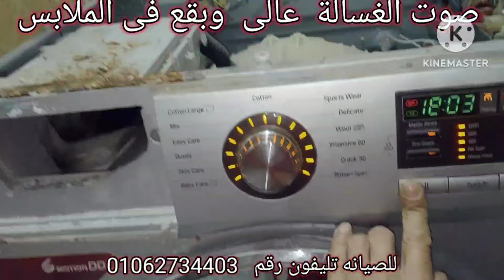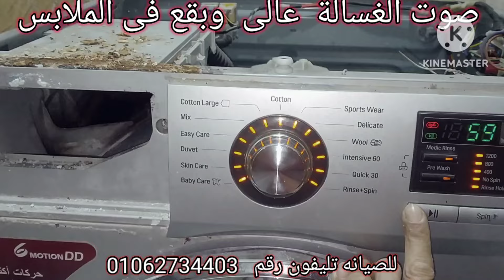صيانه غساله اوتماتك ال جى بسبب صوت عالى وتغير نصف حله وبلى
صيانه غساله اوتماتك ال جى بالتفصيل بسبب الصوت العالى وكثره المسحوق ورواسب المياه وتغير نصف حله وبلى